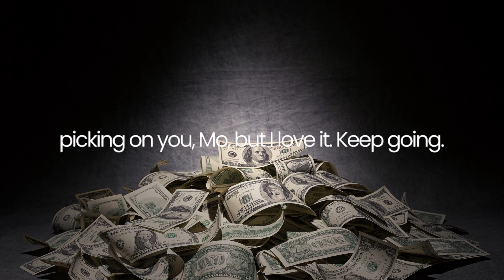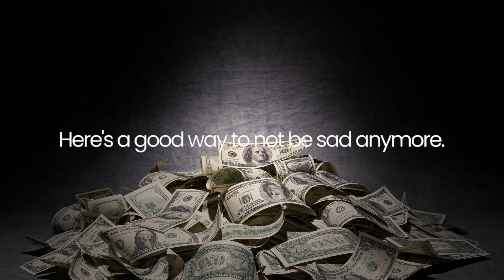Money Is Their Identity - Kapil Gupta MD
🙏 Namaste 🙏

The topic of the video is - Money Is Their Identity.

🙏 Namaste 🙏